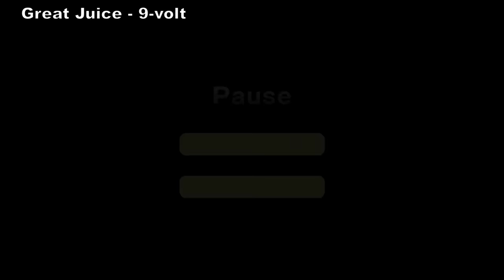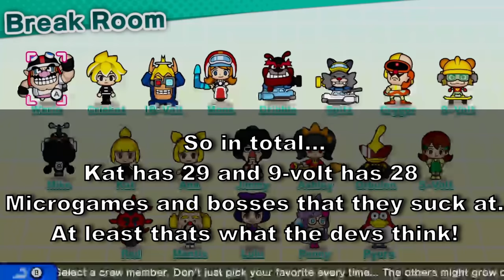Playing Characters who are a BAD FIT for BOSS STAGES! - Warioware Get It Together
I've done Microgames, now its time for boss stages!